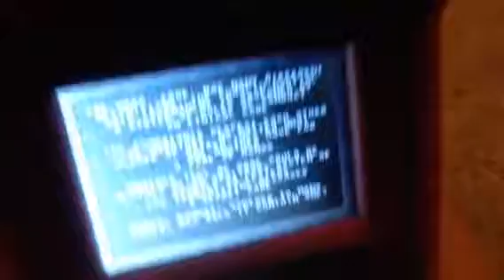Unboxing mortal kombat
It's me Anthony unboxing my mortal kombat arcade machine